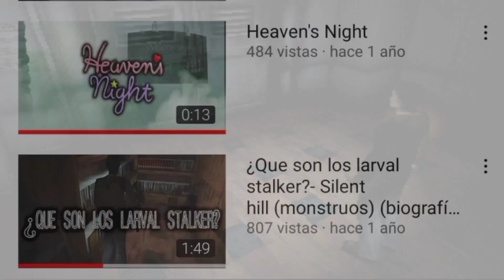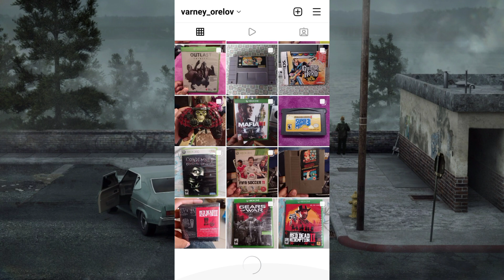¿Qué son los Larval Stalkers? (Remasterizado) - Silent Hill